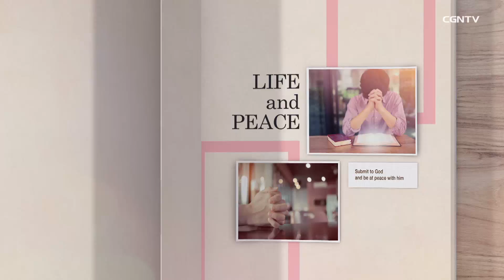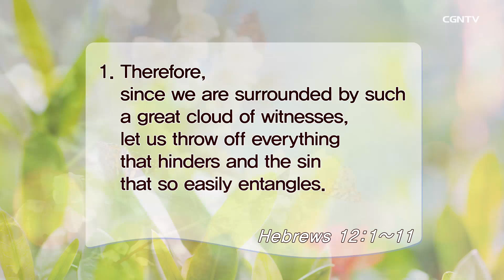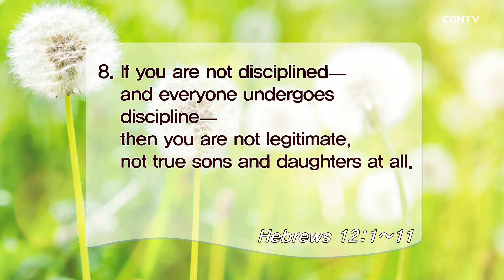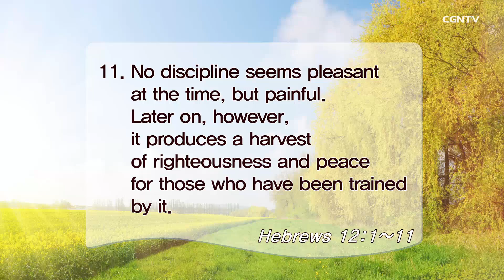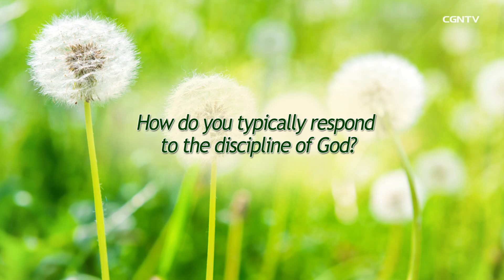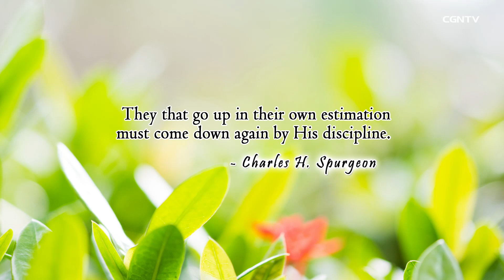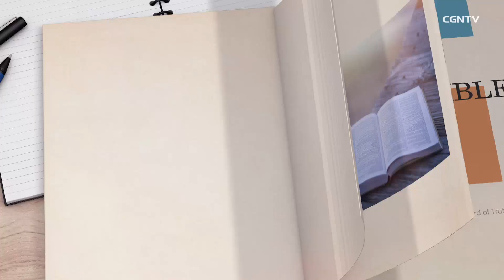[Living Life] 03.26.2019 Inspiration and Discipline (Hebrews 12:1~11)